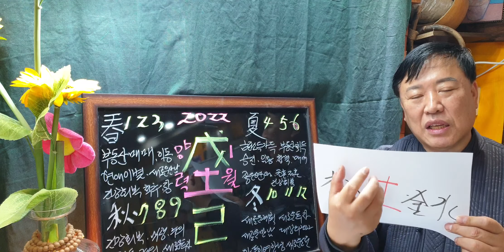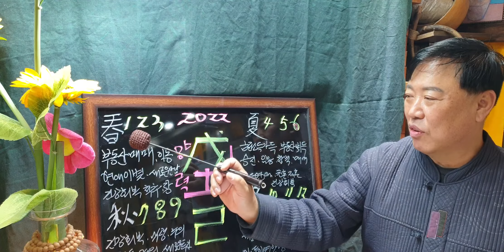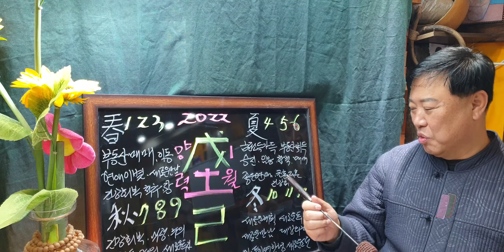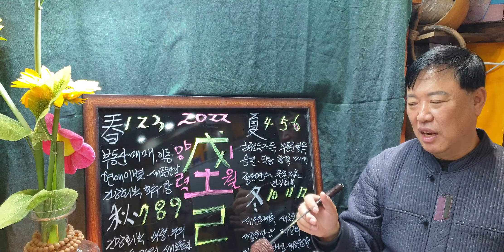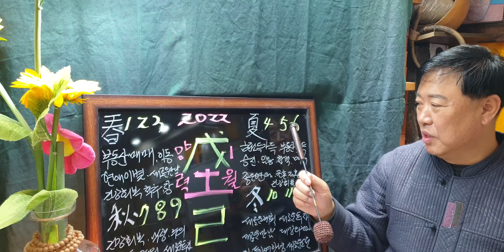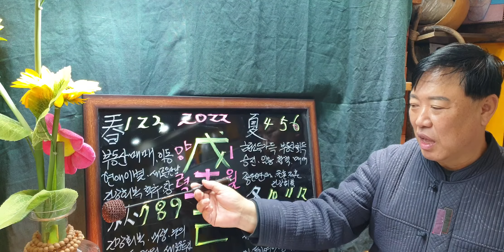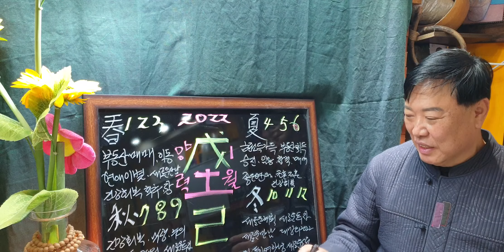무토♡기토2022(양력1월운세)sbs백년손님운세출연313회mbc국운출연ㆍ전포항대학사주타로교수ㆍ주간인물등다수언론등재ㆍ현포항에서30년철학관운영중01035346632